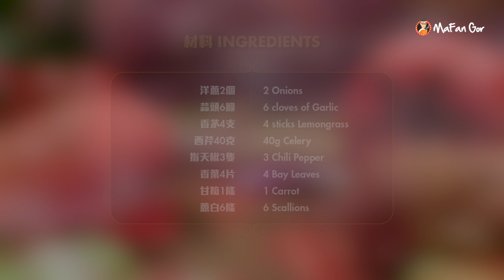【麻煩哥】😋 蕃茄 燴牛尾 Briased Oxtail in Rich Tomato Sauce | (中文字幕/Eng Sub.) 牛尾以#特濃蕃茄湯😈燴成 / 「一湯兩食」有餸有湯 極好味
Hello 大家好！喺今集，我會同大家做一個有少少麻煩，但味道極濃嘅「蕃茄燴牛尾」。如果你純睇外觀，或者你會以為咪又係煮一般嘅羅宋湯。但如果喺個湯度，加返少少東南亞嘅元素，成碟餸做出來嘅味道，可以話有另一番風味架。

想知點做？快快 Click 入去 睇睇啦！

食材 Ingredients
牛尾1000克 / 1000g Oxtail

調味 Seasoning
魚露3湯匙 / 3 tbsp Fish Sauce
茄膏50克 / 50g Eggplant Paste
茄汁250毫升 / 250ml Tomato Sauce

配料 Ingredients
洋蔥2個 / 2 Onions
蒜頭6瓣 / 6 cloves of Garlic
香茅4支 / 4 sticks Lemongrass
西芹40克 / 40g Celery
指天椒3隻 / 3 Chili Pepper
黑椒碎2茶匙 / 2 tsp crushed Black Pepper
香葉4片 / 4 Bay Leaves
甘筍1條 / 1 Carrot
蔥白6條 / 6 Scallions